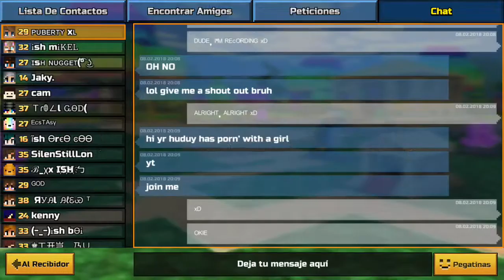Exploring PG3D #3 - Trolling (Pt. 2)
Hello people, friends, fans (heh). This is a VERY late ass upload, I actually had this in progress a week ago, but then my English teacher had to hit me with that C R I P P L I N G  D E P R E S S I O N. I know I said I wasn't going to cuss but- eh, too much work to quack over it. I love you lots Mongooses ;)))) NEXT VIDEO IS BEING PLANNED NOW!

- HuDudy :) (I do have a deep voice, DAMN xD)

Music and Effects:

[DnB] - Tristam - Moonlight -
(0:00)

[CLEAN INSTRUMENTAL] BTS (방탄소년단) - "DIMPLE" (보조개) -
(0:06)

Tristam x Karma Fields - Build The Cities (Empire Of Sound) [feat. Kerli] [Monstercat Release] -
(0:47)

HOME - Resonance -
(0:52)

Romantic Sax (Careless Whisper Sound Clip) -
(1:11)

Broken Hearts by Michael Ortega -
(1:22)

A FEW MOMENTS LATER (HD) -
(1:28)

My Neck, My Mii [Re-Upload] -
(1:35)

iN THE ARMS OF AN ANGEL - MEME SONG -
(1:38)

Mission Impossible Theme(full theme) -
(1:46)

SpongeBob: Closing Theme Song -
(1:58)

Alien Impact -
On IMovie (2:20)

Wii Sports - Wii Sports Theme -
(2:33)

(2:39)

Record Player Scratching -
On IMovie (2:40)

JIMIN - Serendipity INSTRUMENTAL [by RYUSERALOVER] -
(2:42)

Händel Messiah - Hallelujah Chorus -
(3:24)

Hey There Delilah Lyrics -
(3:41)

Tristam - Devotion [Official Music Video] (Featuring HuDudy?? lmao) -
(4:04)

Note: On most songs, the bass is boosted. (I STAN TALENT! \T/)

Note: That's my series playlist lmao.

I barely own anything in this video, except the voices and gameplay. (this video is only for entertainment, not for profit)

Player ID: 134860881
Snapchat: thehududy (I'll update here :O)